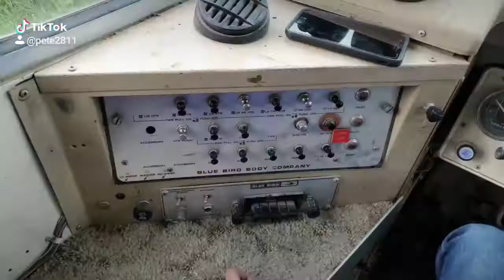The life off a bus driver